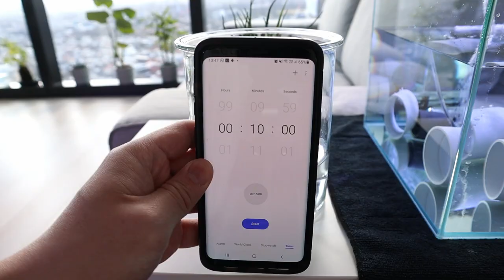How I Quarantine My New Spotted Mandarin Fish | Blue Reef Tank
This week, I'll be showing how I quarantine my pair of spotted mandarins. I recently bought them and I am so glad that they are both doing well in the quarantine setup. I'll also share my easy, fuss-free way of hatching brine shrimp eggs, without the need for a pump or light. Simply keep it at room temperature and in a well-lit area.
I hope they fatten up with the baby brine shrimps and am really excited to bring you along on this new journey.

Full Quarantine Method:
1. Hatch brine shrimp eggs every second day for a constant supply of food
2. Do a 20% water change every day and 50% water change once a week
3. Check ammonia and nitrite levels daily - if above 0.05 ppm, do water change immediately until levels drop below 0.05 ppm.
Ammonia remover can be used to quickly drop the levels.
4. Medication is optional - I do not use medication because mandarins are more sensitive to medication and they generally do not carry diseases. I only add medication if the fish are showing signs or symptoms.

[   Music  ]
For a summer - Sarah Kang
Coffee cup - Anthony Lazaro
Beautiful - Yuval Maayan
Dust is all we are - Vic Davi

Artlist [ get 2 months free ]

[   Timestamps   ]
0:00​​​​​​ - Intro
0:33 - Acclimating Spotted Mandarin
2:30​​​​​​ - How I Hatch Brine Shrimp Eggs
3:58​​​​​ - Harvesting Baby Brine Shrimp
4:54​ - Feeding Time For Mandarins
6:32​ - Cleaning Quarantine Tank